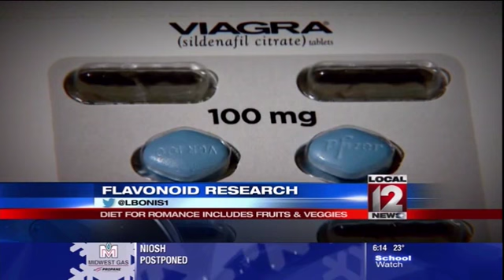Diet for romance includes fruits & veggies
CINCINNATI (Liz Bonis) - Just in time for Valentine's Day, people might want to swap the menu to keep the romance alive.

New research showed a whole new list of foods might help put people in the mood for love. Forget about just oysters and chocolate, both said to be natural aphrodisiacs, the real diet for romance might be found in the produce aisle. A new study in the American Journal of Clinical Nutrition said getting a lot more fruits and vegetables might be a good thing, especially if you are a guy!

For everything from fighting cancer to improving heart health, there's now a lot of evidence that eating fruits and vegetables is a good idea. Many people are not eating enough of fruits and vegetables to get the nutrients needed in the body. When it comes to something called flavonoids they are kind of natural compounds found in many fruits and vegetables. The colors, the flavors, the textures actually help cell pathways. This report found for guys they could also help something else.

It could help prevent the need to ever take what's commonly referred to as the "little blue pill," a medication for guys to help erectile dysfunction, or ED.

Dr. Kevin Campbell, a urologist who specializes in men's sexual health, said, "Erectile dysfunction is a manifestation of us and, you know, our western diet."

Dr. Campbell said the western diet a lot of people eat includes more meat, more fat and fewer plant foods. It isn't good for overall health. When researchers in the American Journal of Clinical Nutrition looked at more than 25,000 men as part of a 10 year study, they found those who made a habit of eating more foods with flavonoids had a 14 percent reduced risk of developing ED compared to those who did not,

"There's been a lot of information on flavonoids with antioxidants and anti-inflammatories, which we know today play a big role in what's called the endothelium which is the surface of the blood vessels," said Dr. Campbell.

And the nutrients needed for the surface blood vessels Dr. Campbell said play a big role in maintaining sexual performance, "People that eat well tend to do better with all aspects health wise, and certainly erectile dysfunction is no exception."

Flavonoids are present in a lot of plant foods but some of the best sources include apples, onions, parsley, tomatoes, bananas, blueberries, bell peppers and edamame or soybeans. It could be that those who eat these foods tend to lead a healthier lifestyle overall but the researchers in the study did control for these factors and still found this improvement in ED to be true.